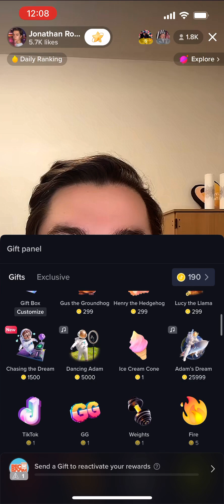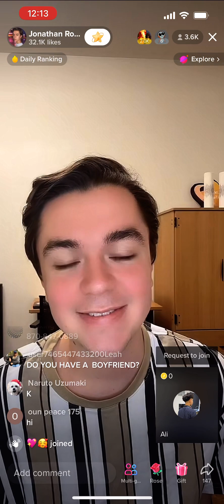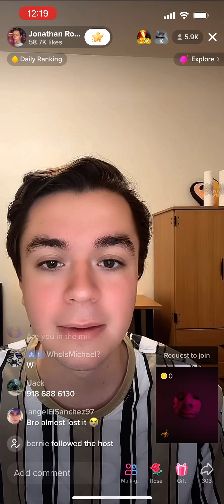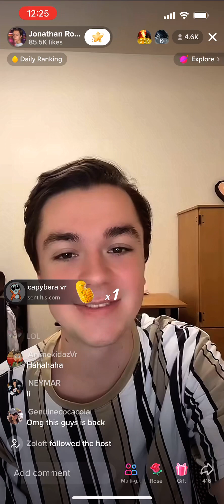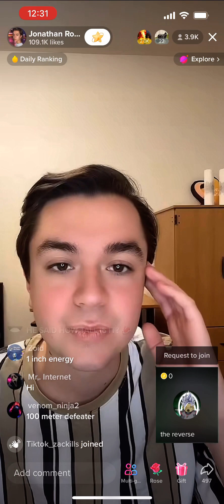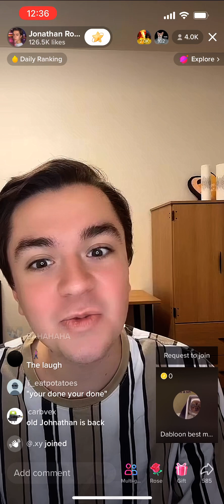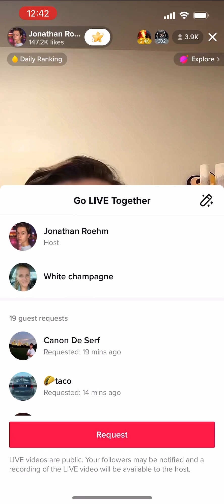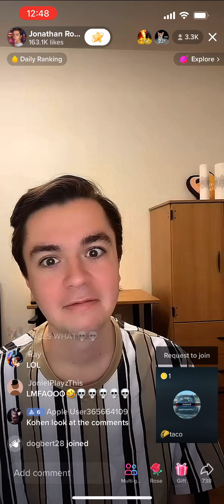Jonathan Roehm, getting bullied for Christmas ￼